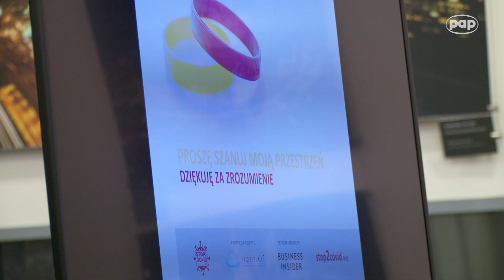Ruszył projekt "stop2covid". Kolorowe opaski promują zachowywanie dystansu społecznego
Ułatwienie komunikacji z otoczeniem i promowanie zasad dystansu społecznego w czasie pandemii koronawirusa - to podstawowe cele projektu "stop2covid". W ich realizacji mają pomóc kolorowe opaski noszone na nadgarstku. Projektowi towarzyszy przekazywanie środków ochrony zdrowia najbardziej potrzebującym.